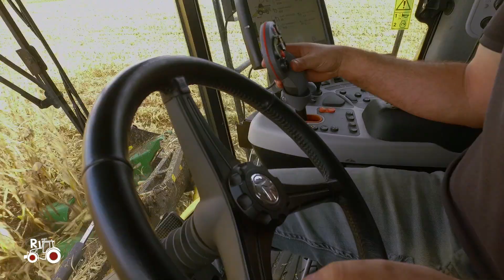BATTAGE DE MAÏS GRAIN 2020 AVEC L'ETA DE L'ELORN NEW HOLLAND CX 8 70 EN BRETAGNE HARVEST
Bonjour à tous! Nouvelle vidéo avec une New Holland CX 8 70 de l'ETA de L'Elorn en plein battage de maïs grain dans le Finistère. La saison est un peu compliquée après le passage de la tempête Alex. Certaines parcelles se retrouvent avec une grande partie de maïs couché. Au transport du John Deere 6R avec de la Rolland.
Bonne vidéo.